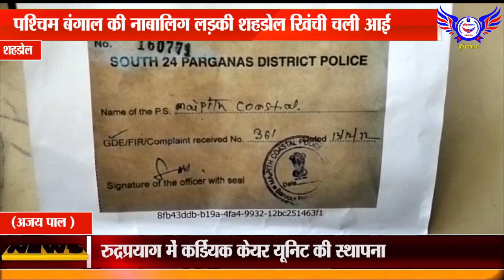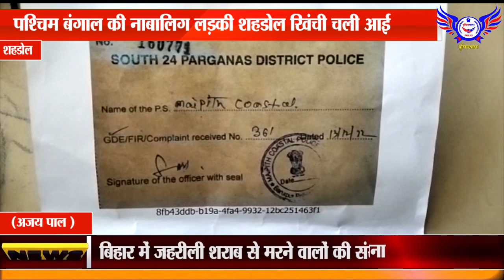पश्चिम बंगाल की नाबालिग लड़की शहडोल खिंची चली आई ........POLICEWALA